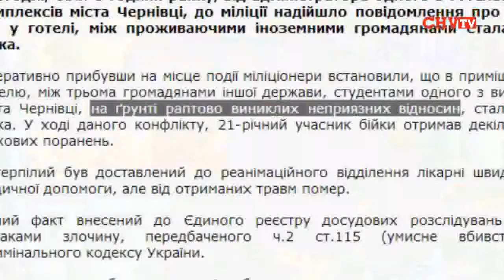Програма «Тиждень. P.S.». Випуск №9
Автор та ведучий -- Святослав Вишинський. Пропонуємо Вашій увазі дев'ятий   випуск програми.

Святослав Вишинський